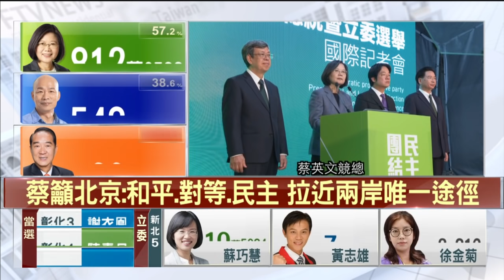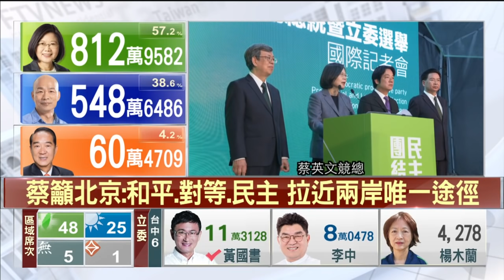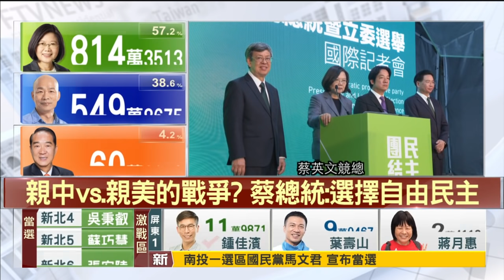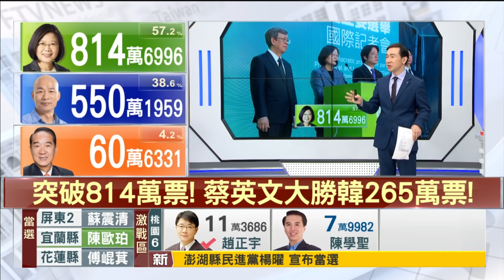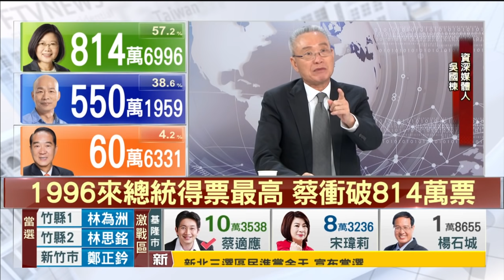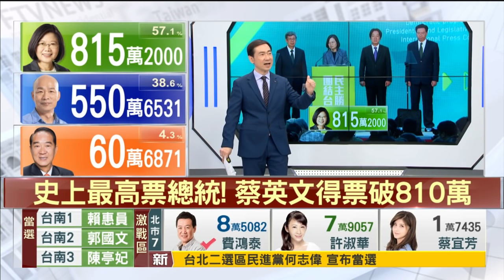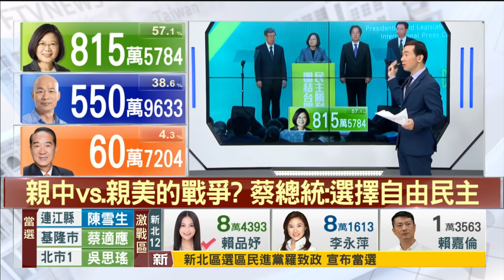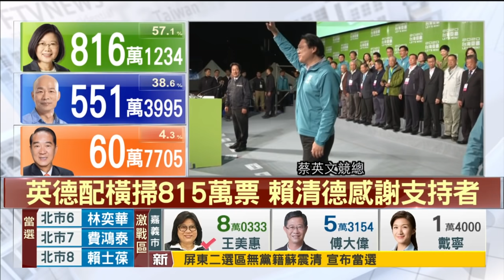【台灣最前線】英德配橫掃817萬票爆！吳敦義辭國民黨主席 2020.01.11(下)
📌 親中vs.親美的戰爭? 蔡總統:選擇自由民主
📌 蔡籲北京:和平.對等.民主 拉近兩岸唯一途徑
📌 蔡總統:面對中國文攻武嚇 不挑釁.不冒進
📌 "3Q哥"奇襲成功! 台中海線顏寬恒落選!
📌 穩守三重! 激戰區突圍 綠營余天當選!
📌 韓國瑜大敗超過250萬  "罷免"恐大難臨頭
📌 蔡英文衝破816萬票 勝選國際記者會
📌 2018教訓民進黨 今年816萬選民唾棄國民黨

【主持人】
許仲江

【節目來賓】
民調專家　　　　　　　洪耀南
政治工作者　　　　　　陳瓊華